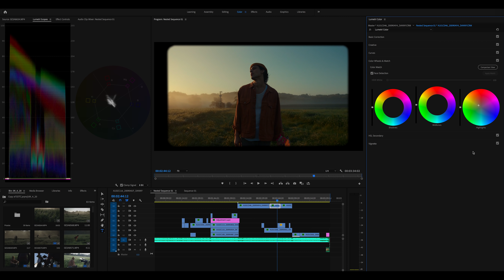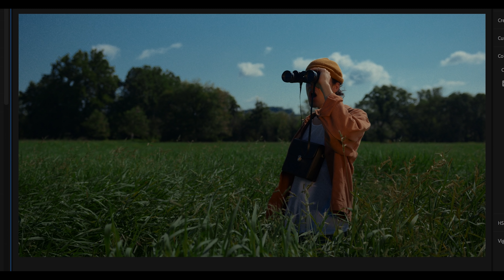Create Epic Music Videos With No Budget!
GO TO CINEMA CAMERA
FAVORITE LENS FOR VIDEO
GO TO VLOG CAMERA
FAVORITE VLOGGING LENS
TRAVEL TRIPOD
CAMERA BAG
VLOGGING MIC
ONBOARD MONITOR
MY FAVORITE LIGHT
FOR SOFT LIGHT
FILTER FOR SOFTER IMAGES
RELIABLE CAMERA CASES
MY HAZER
SUPER RELIABLE HARD DRIVES
MY CINEMA CAMERA RIG
CHEAP BUT QUALITY TRIPOD